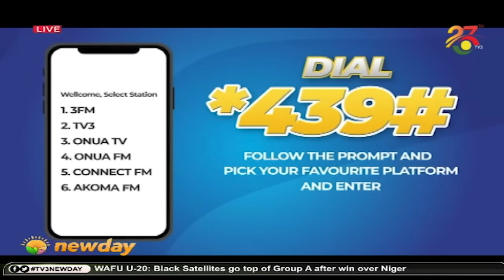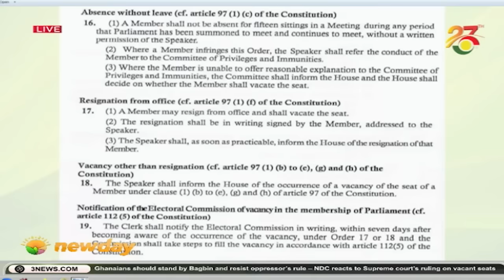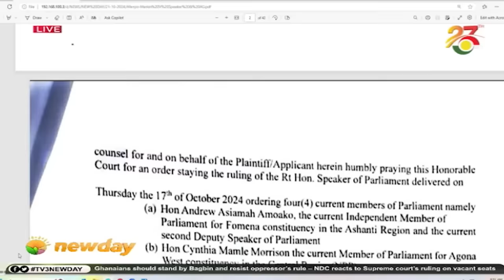NDC Caucus maintains it holds majority despite Supreme Court ruling || Big Issue on TV3